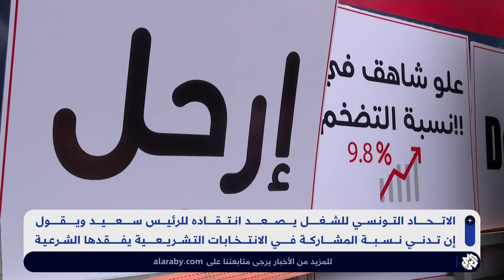تونس .. اتحاد الشغل يصعد انتقاداته للرئيس سعيد بعد نتائج الدورة الأولى للانتخابات التشريعية